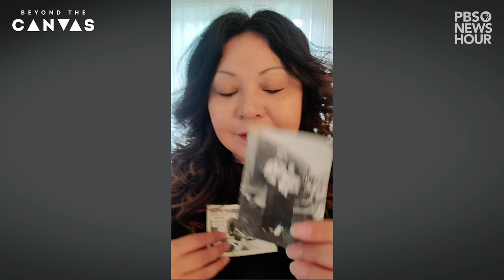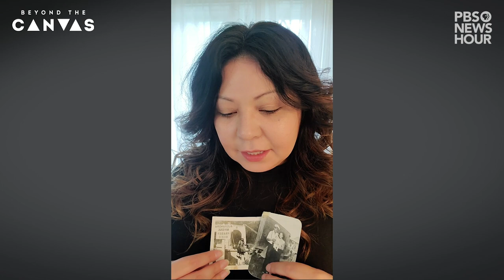Terese Marie Mailhot on why photos of her late relatives are symbols of resilience | Mementos 2020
First Nations writer Terese Marie Mailhot looks to black and white photos of her grandparents and extended family to get her by during hard times in 2020.

For Mailhot, the family mementos are a symbol of her ancestors' resilience during trying times -- they withstood the smallpox epidemic and the Canadian residential school system, which was built to forcibly assimilate Indigenous people.

“When I think of what they survived and what they witnessed, and the grief they had to contain, it makes me feel like Indigenous people understand apocalypse,” Mailhot said.

The PBS NewsHour asked 11 artists and writers about which memento best expressed their experience this year. Here's what they said

Photos courtesy of Terese Marie Mailhot